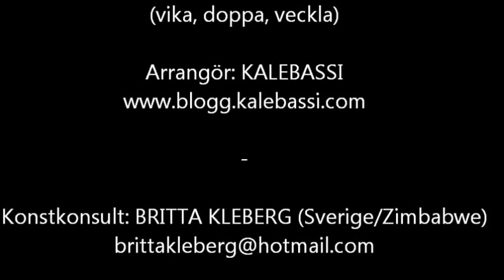Planeta: Shibori Workshop (Vika, Doppa, Veckla)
Shibori workshop med Britta Kleberg, arrangerad av Kalebassi, för Planetafestivalen i Göteborg 2013.